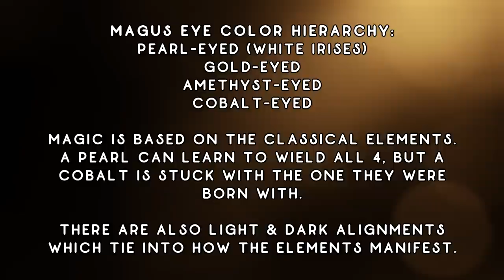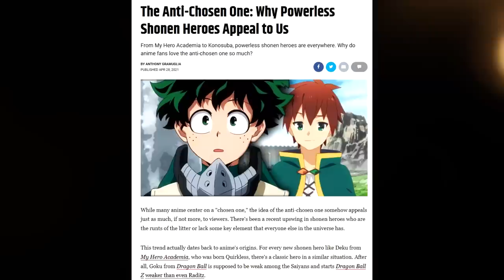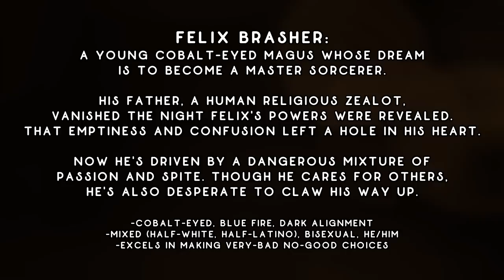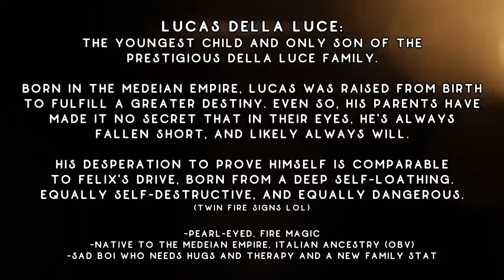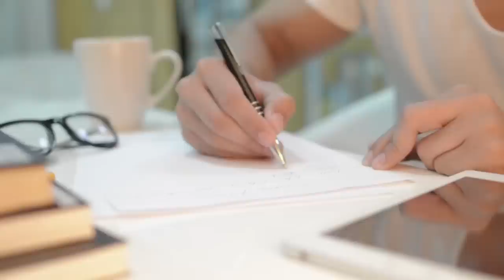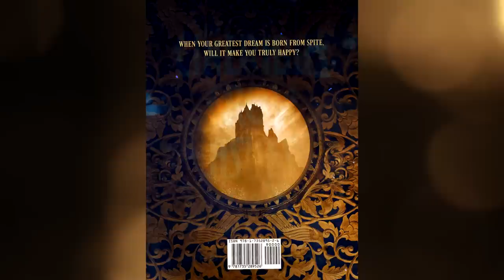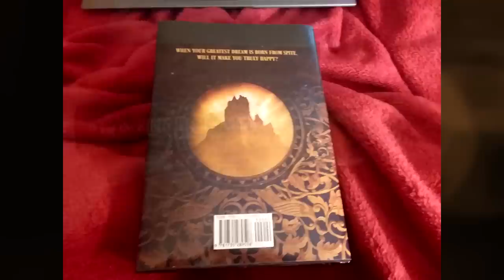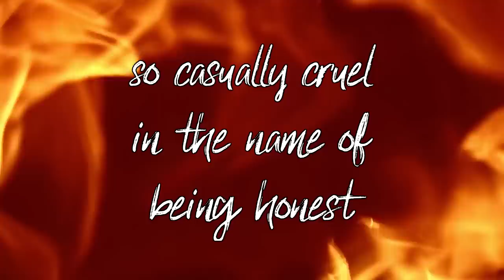So I Wrote A Book... | De Cineribus: From the Ashes